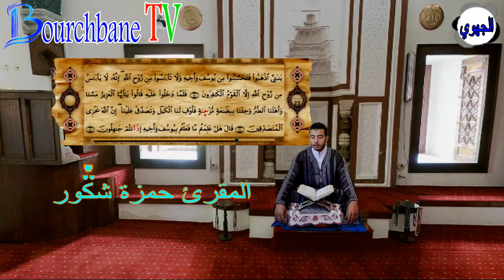الشطر السادس من سورة يوسف القارئ حمزة شݣور ( الجهوي الأول باك )